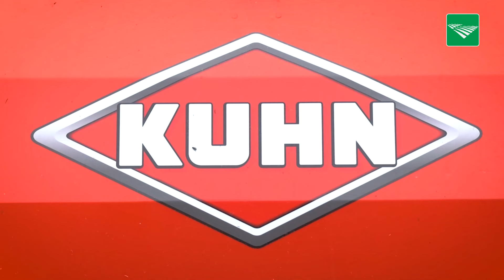POAH! Kuhn SPV Intense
Deze week in POAH!: In augustus geen trekkers in POAH!, maar zelfrijders. Deze week de Kuhn SPV Intense voermengwagen. De machine rijdt op het bedrijf van Piet Krebber in Zeddam. De Kuhn van 167 pk heeft een capaciteit van 17 kuub en een rijsnelheid van 40 kilometer per uur. ‘Het voeren gaat een stuk sneller’, reageert bestuurder Dirk de Wit. 'Alleen de John Deere motor is wennen. Er lopen hier alleen Massey Ferguson trekkers.’

Wil je ook met je trekker in deze rubriek? Bezoek dan eens onze POAH!-shop.

Het laatste agrarische nieuws! Veehouderij, akker- en tuinbouw, politiek en regionaal nieuws. Volg ons ook op Facebook, Twitter, LinkedIN en Instagram.